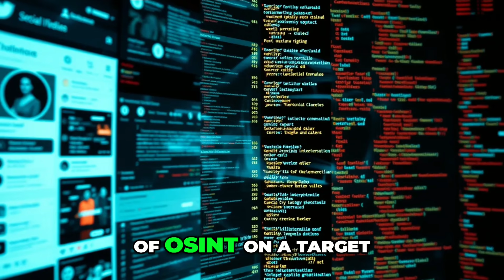Deepfake Scammers Just Leveled Up | Here's How They're Getting You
AI-powered social engineering is here, with new tools making sophisticated attacks possible on individuals and organizations. These threats involve real-time communication methods like voice calls, emails, and SMS, posing significant cybersecurity awareness challenges. Understanding ai voice cloning and ai phishing is vital for social engineering defense and overall ai security.